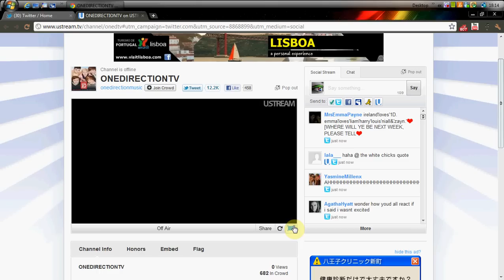One Direction - One Year Twitcam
On the 23rd of July 2010, One direction was formed, and it's now been a year since they were formed, to celebrate, they did a twitcam were they answers your questions.

I know that the picture of the dude stays up on the end of the video, I don't know why that is but you can still hear the sound so that's OK.